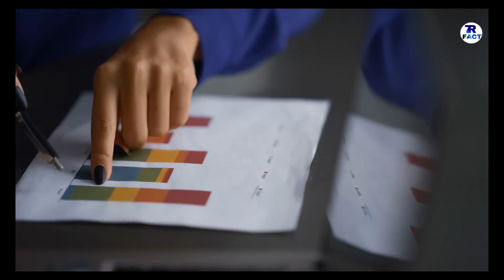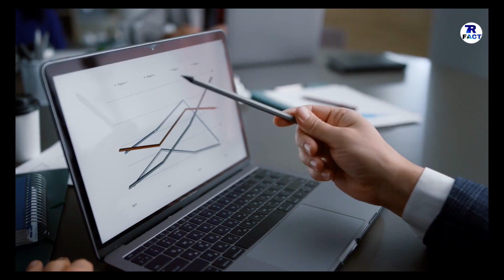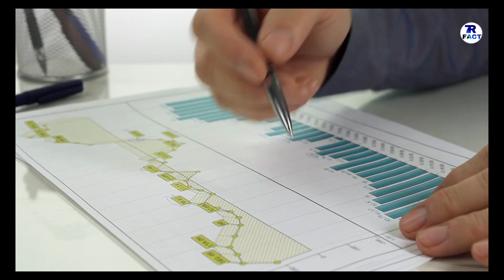10 POPULATED COUNTRIES IN 1950 || POPULATED COUNTRIES IN WORLD HISTORY || 1950इनकी आबादी सबसे अधिक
IM  TALK  ABOUT  POPIULATED  COUNTRIES  IN  1950.

DONT  FORGET  HIT :

L-I-K-E

S-H-A-R-E

S-U-B-S-C-R-I-B-E